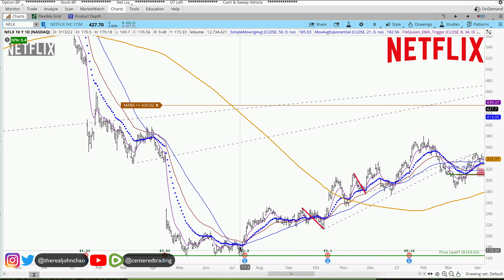NETFLIX Technical Analysis | Is $420 a Buy or Sell Signal? $NFLX Price Predictions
NETFLIX had a decent pullback recently. Let's see if this pullback is a good place to long $NFLX

Today, I will also share some recommendations that I gave out the last few weeks in the energy sector using the same Fibonacci Analysis.

Timestamp
0:00 Intro
0:15 Setting up Symmetry Support
0:29 Setting up Fibonacci Retracements
0:34 Plan the Moves Ahead
0:54 Sign Up for the FREE Fibonacci Zone Newsletter
1:13 Have You Subscribed to Our Channel? Sub Now!

💰Stacking Consistent Profits with *THIS* Fibonacci Swing Trading System - Get Now!

💡 BTC: 3JQnmjFCMLAkw1yQEA4oVSXk7k4LsiEiWK
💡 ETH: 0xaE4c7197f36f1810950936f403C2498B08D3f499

This is the Centered Trading Channel. We trade US stocks, stock Options, futures, and currencies. Each day we look at the S&P500, Nasdaq, /CL, and the Russell2000. We focus primarily on Technical Analysis, Trading Strategy, Trading Psychology, and Position Sizing.

I am a student of Fibonacci Analysis and the 3 Price Relationship as taught by Carolyn Boroden (Fibonacci Queen).

- Composure
- Clarity
- Commitment

Trading with Composure means that I must first prepare my mind before I turn on the computer. This looks like meditation, positive affirmations, stretching, exercise, proper nutrition, breathing exercises, & listening to calming music. I must have a deep understanding that all feelings of certainty is an illusion. I must look at the markets with a probability mindset. Trading with composure is to be able to have the mindfulness to examine my current emotional states (fear, anger, revenge, shame, euphoria - all these emotions can override and take me off course). I look at the markets with a sense of wonder and curiosity.

Trading Futures, Options on Futures, and retail off-exchange foreign currency transactions involve substantial risk of loss and are not suitable for all investors. Past Performance is not indicative of future results.

NETFLIX,
NETFLIX analysis,
$NFLX Coffee Wholesale analysis,
NETFLIX price predictions,
$NFLX Coffee Wholesale price predictions,
$NFLX Coffee technical analysis,
is NETFLIX a buy or sell,
Is it good to buy NETFLIX today?,
Is NETFLIX a sell or a buy?,
What is the prediction for NETFLIX?,
Is NETFLIX a good  to buy 2023?,
Is NETFLIX about to split?,
Is NETFLIX undervalued?,
Is NETFLIX a good long-term ?,
Is NETFLIX a good stock to buy?